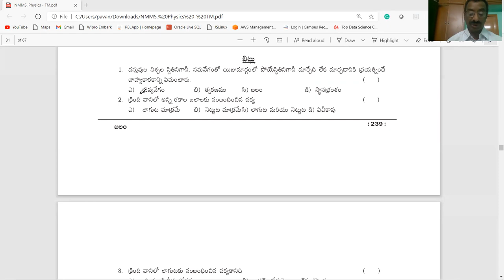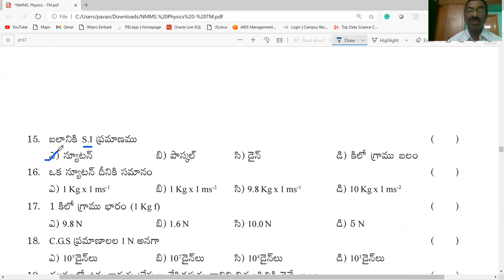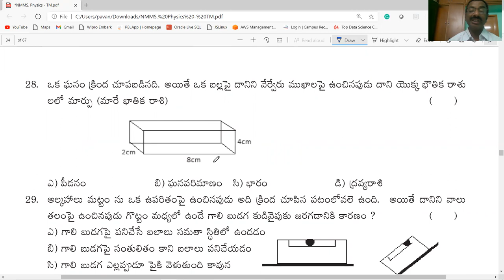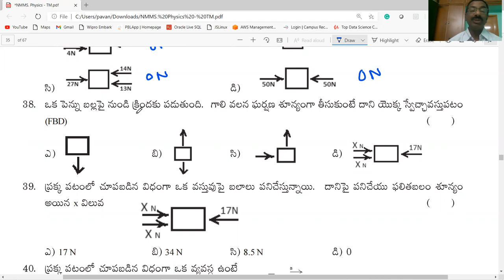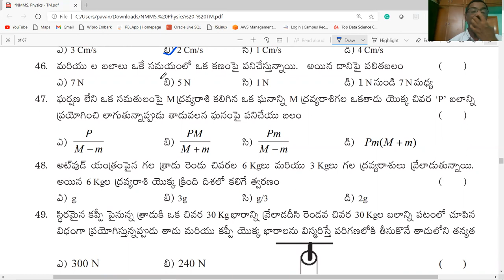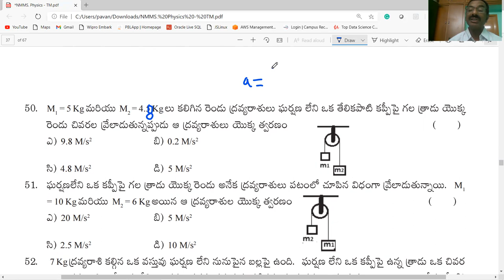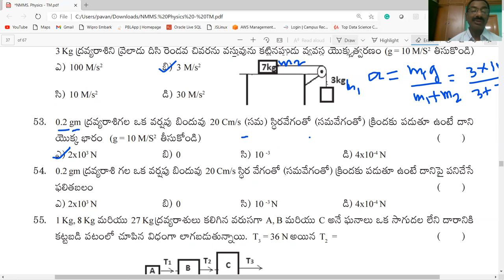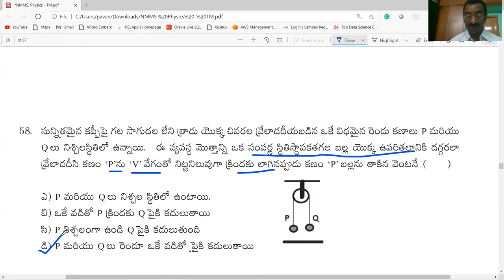NMMS / బలం / BITS PART-1 / CLASS-8/ PHYSICAL SCIENCE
THIS VIDEO PROVIDES INFORMATION ABOUT  బలం/ bits part-1   / CLASS-8/ PHYSICAL SCIENCE / USEFUL FOR NMMS / AP &TS/ TET/ DSC/ ALL OTHER COMPETITIVE EXAMINATIONS IN TELUGU MEDIUM